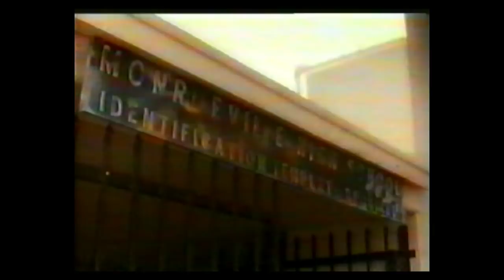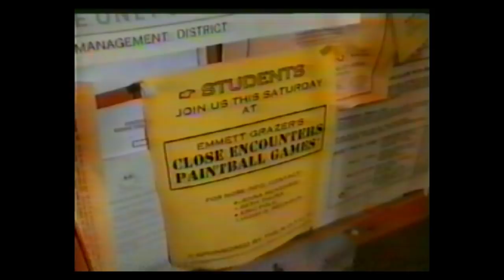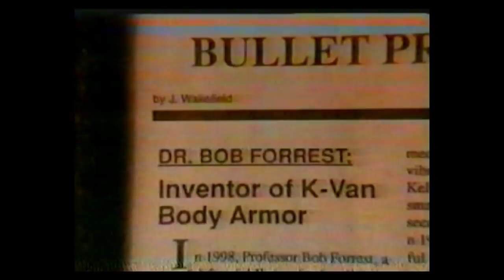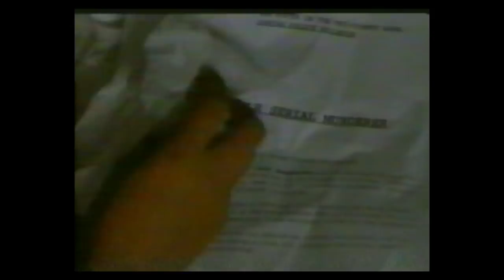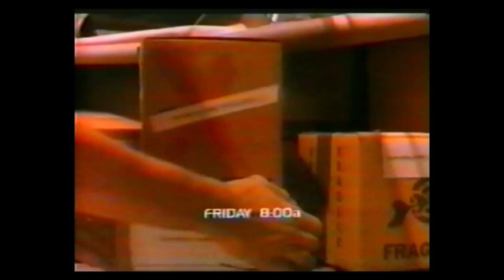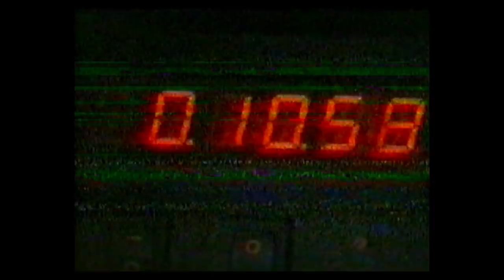БГ АУДИО Клас 1999 Заместникът цял филм bg audio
В оригиналния филм всички учители-киборги бяха унищожени. Е, това си помислихме, но има още един измамен военен робот, решен да изчисти образователната система.
ФИЛМ СЪС САША МИТЧЪЛ